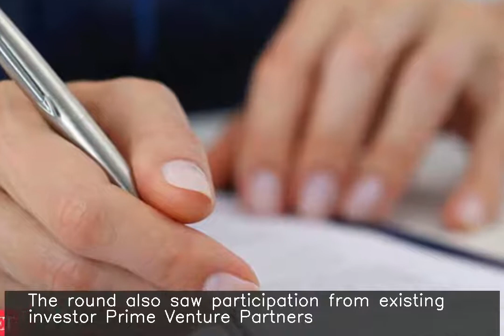Bengaluru security management startup MyGate raises Rs.400 crore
Bengaluru-based security management startup MyGate has raised $56 million (about Rs.400 crore) in its Series B round of funding led by Tiger Global Management and Tencent. The round also saw participation from existing investor Prime Venture Partners. MyGate was founded in 2016 by former Indian Air Force pilot Vijay Arisetty along with Abhishek Kumar and Shreyans Daga.